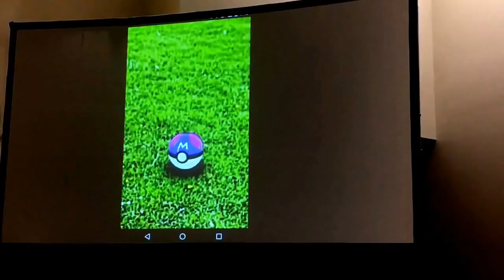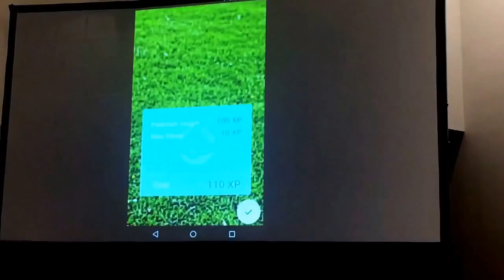Pokemon Go Gameplay First Look SXSW Gaming